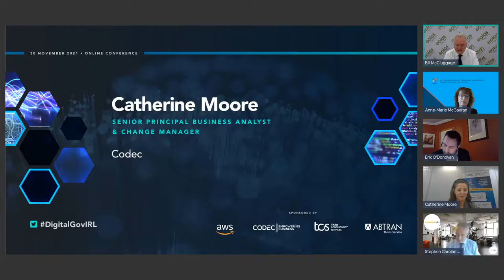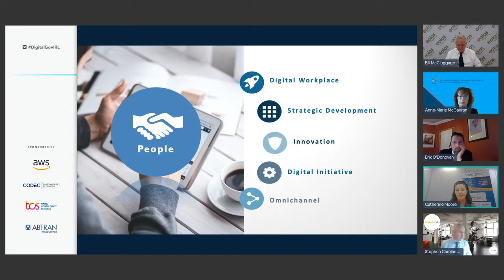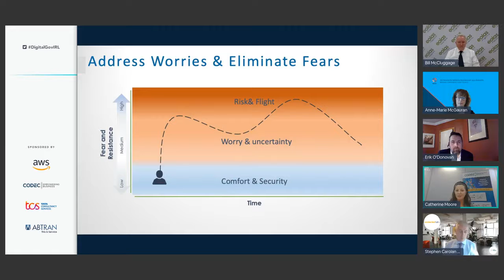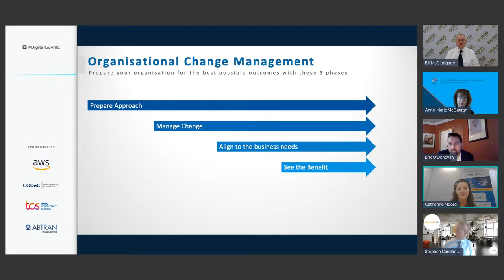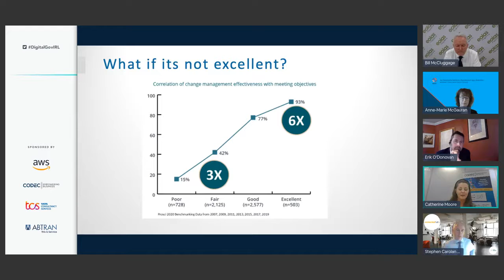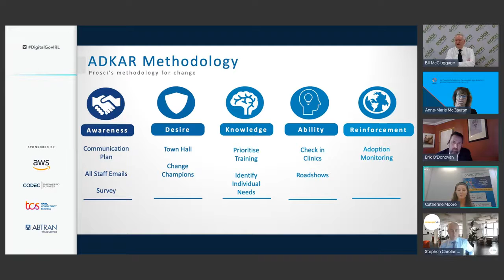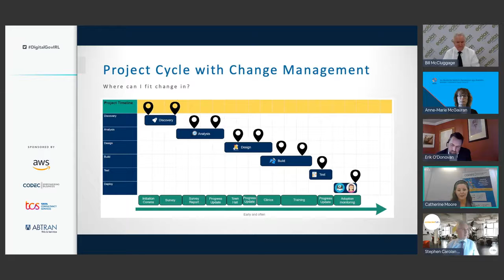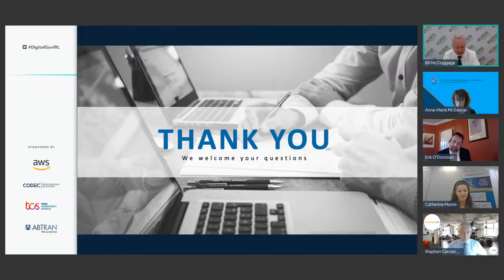The Importance of Change Management in Digital Transformation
Catherine Moore,  Senior Principal Analyst and Change Manager from Codec delivers a presentation around the importance of change management for public sector at the Digital Government Conference 2021.